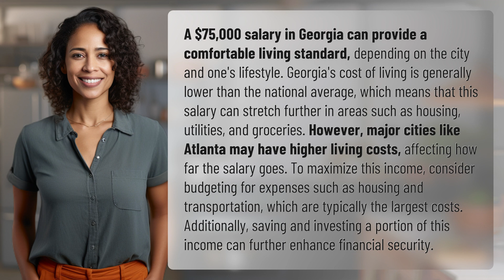How much is 75k salary in Georgia?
Is $75,000 Enough? Cost of Living in Georgia Explained 👉 $75k in Georgia 👉 Learn how far a $75,000 salary can take you in Georgia, where the cost of living is generally lower than the national average. Find out how to make the most of this income through budgeting, saving, and investing for a comfortable lifestyle.

Laura S. Harris (2024, April 1.) How much is 75k salary in Georgia?
    🌐 AskAbout.video